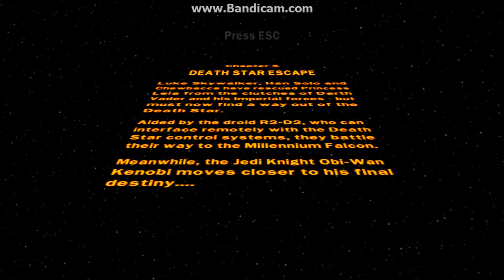LEGO Star Wars II: Star Wars Walkthrough Part 10 - Death Star Escape - Mission 5